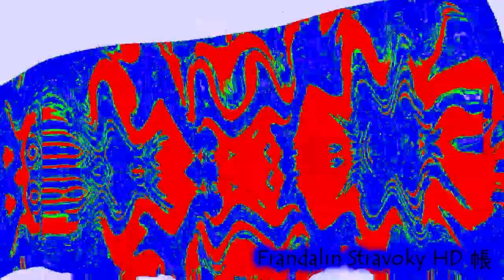Have a ВИD mr squidward Render Pack Collection